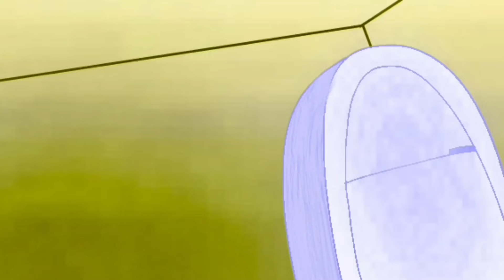Timo and Joey - Oh! A Pie's Guy, Eh?